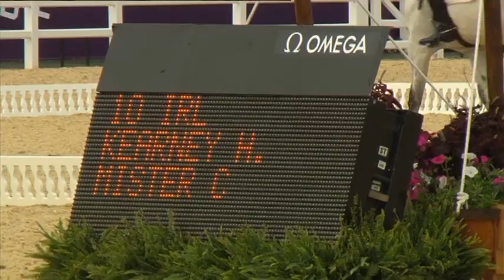Helen Kearney - London 2012